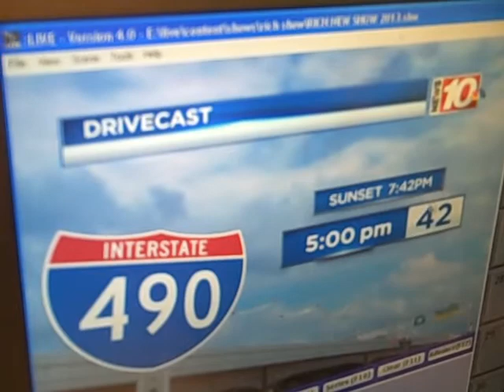City forecast for April 5th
News 10 NBC Meteorologist Rich Caniglia pinpoints today's City of Rochester community weather forecast.